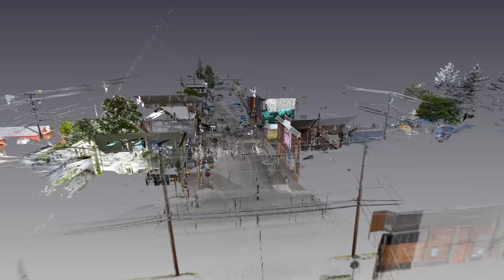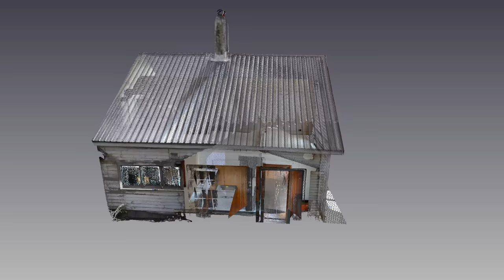HABS Fly-Through of Skagway’s first City Hall Building, Alaska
The construction of Skagway’s first City Hall building was begun in the autumn of 1897.  A one-story (with attic), single-room structure, approximately 26’ square, City Hall was built with horizontally-laid hewn logs, using moss as chinking.  In addition to housing municipal functions, the building also served as Skagway’s courthouse, jail, and office for the U.S. Marshal.  The most significant historic role played by Skagway City Hall was undoubtedly its service as the center of activity during the roundup of Jefferson Randolph “Soapy” Smith’s gang in July 1898.

In 1901 the building was sold to John G. Price to serve as Price’s law office.  City Hall’s exterior horizontal siding was undoubtedly installed at that time.  By 1914 the building had been converted to a dwelling.  At some point, most likely during the 1930s, the principal entrance was moved from the front to a newly-constructed porch on the side.  During the second half of the twentieth century several additions were constructed to the rear of the building.  In 2013 City Hall was reacquired by the Municipality of Skagway.

HDP architects Jeremy Mauro, John Wachtel, and Mark Schara captured data using a combination of traditional hand measuring together with high-definition surveying. A Leica Scanstation C10 3-d laser scanner was used to create the point cloud, rendered with applied panophotographs in Leica Cyclone. The fly-through animation of the point cloud was executed in Pointools.

This video contains no spoken word.